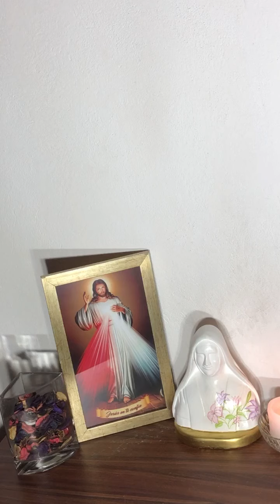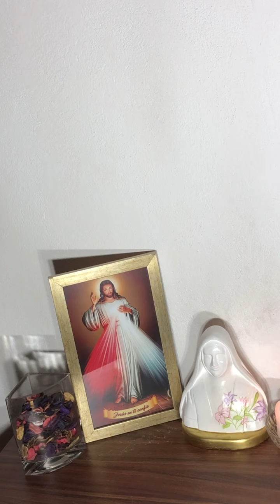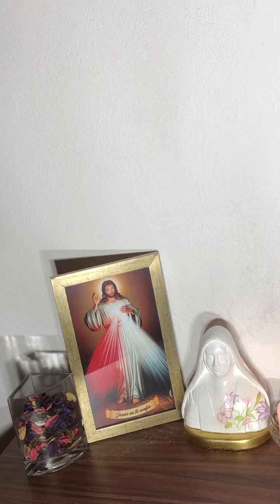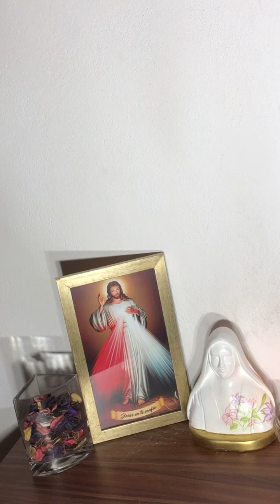Viviendo en misericordia ❤️🙏🏻